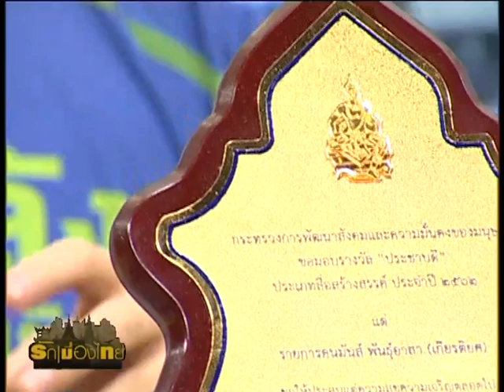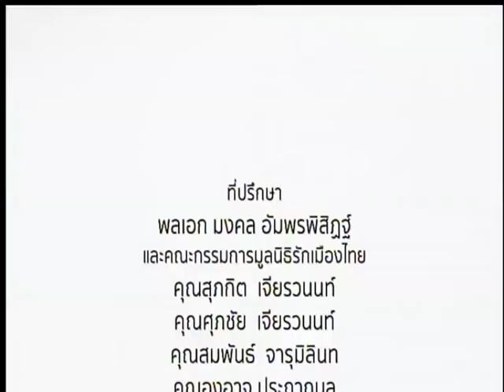รักเมืองไทย ตอน คนมันส์พันธุ์อาสา O/A : 03/04/63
ตอน : คนมันส์พันธุ์อาสา
O/A : 03/04/63

พิธีกร :
📍คุณสายสม วงศาสุลักษณ์

📍มาริสา หนุนเจริญวงศ์
producer&mc รายการคนมันส์พันธุ์อาสา
📍ธรรมวิทย์ รัตนาภรณ์